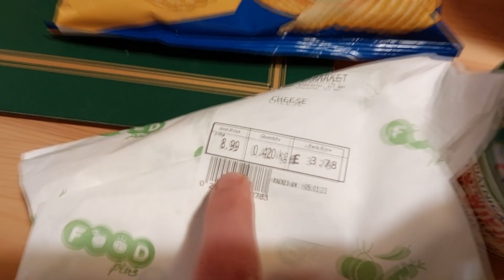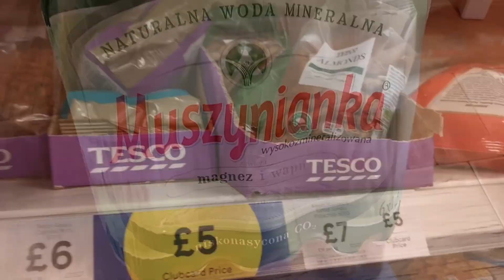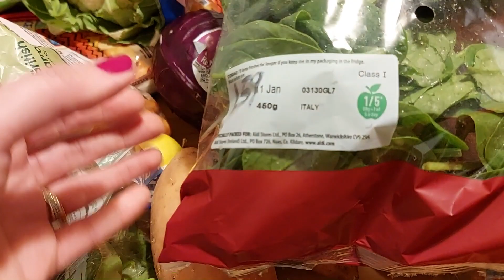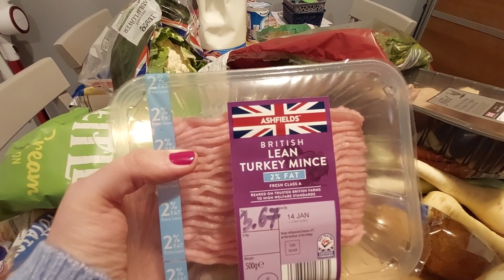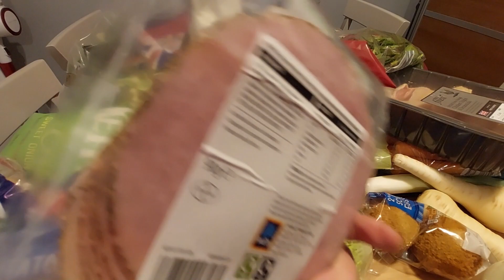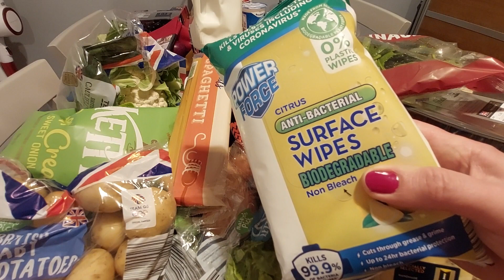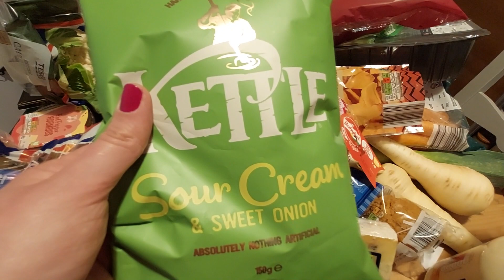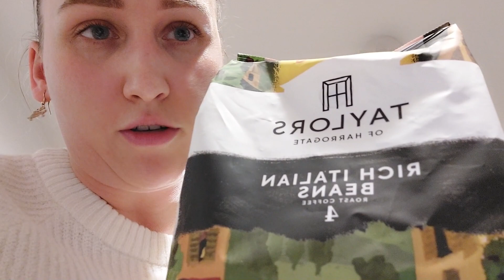Zakupowy haul ALDI / POLSKI SKLEP | JAK ZAOSZCZĘDZIĆ NA ZAKUPACH | VLOG Z UK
VLOGI W KAŻDĄ ŚRODE I NIEDZIELE.
JEŚLI CHCESZ BYĆ NA BIEŻĄCO I NIE CHCESZ PRZEGAPIĆ KOLEJNEGO ODCINKA TO ZACHĘCAM DO SUBSKRYPCJI KANAŁU I WCIŚNIĘCIA DZWONECZKA OBOK.
POZDRAWIAM MOCNO